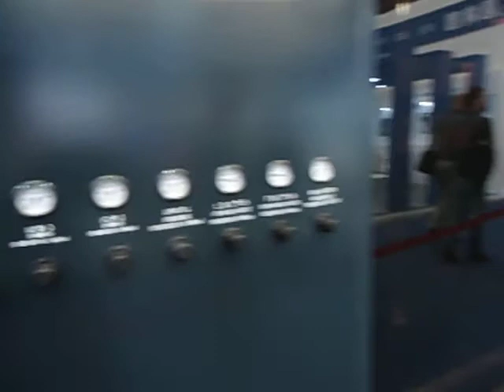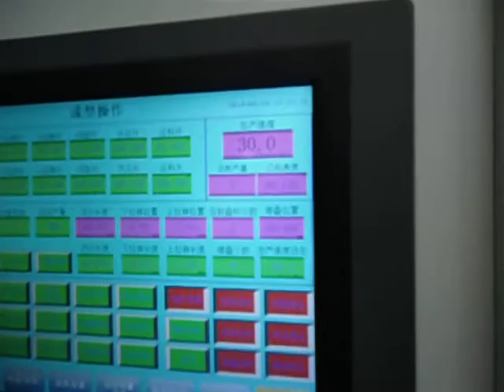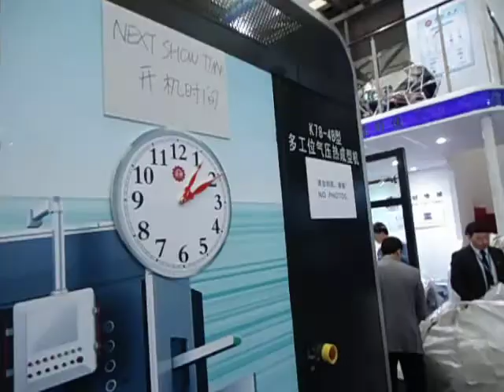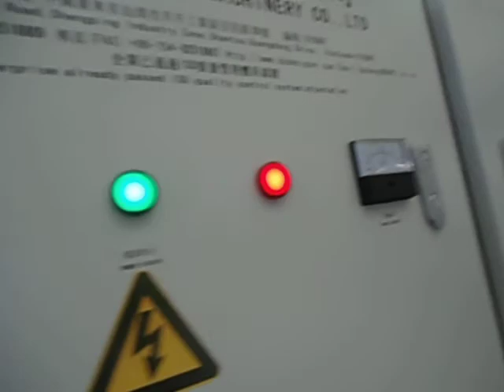2014 CHINAPLAS PET BERRY TRAY 30 CYCLES/MIN AUTOMATIC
SKYPE: caijunpeng2
China good quality machine for your better choose.